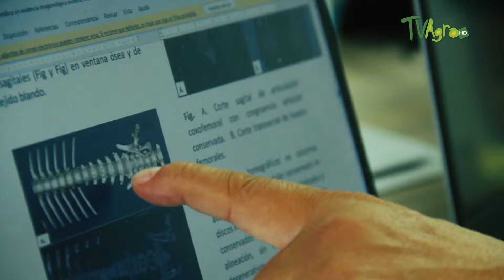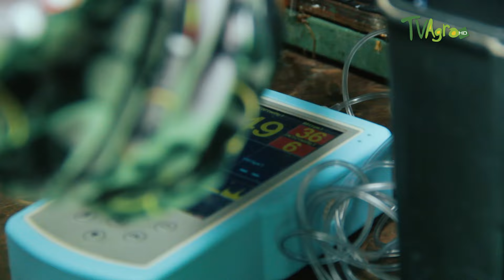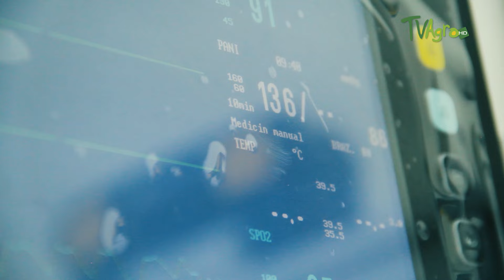Guardianes de la Naturaleza: Protegiendo la Fauna Silvestre - TvAgro por Juan Gonzalo Angel Restrepo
Leticia una nutria rescatada por la fuerza aérea de Colombia es intervenida con medicina integrativa en el zoológico de Cali donde vive actualmente para superar una lesión medular, después de unos meses su recuperación es asombrosa.

Fuente